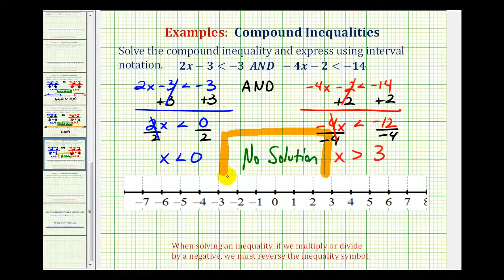Ej: resolver una desigualdad compuesta (sin solución)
Este video proporciona un ejemplo de desigualdad compuesta que involucra AND o Intersección sin solución. Biblioteca de videos completa Búsqueda por tema: http